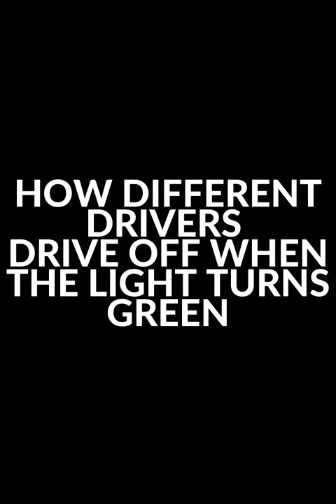How Different Drivers Drive Off When The Light Turns Green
Hello guys! Hope you're having a great day! Today I'm doing a funny video (I hope it is) about how different drivers drive off when the light turns green, I hope you'll enjoy it!